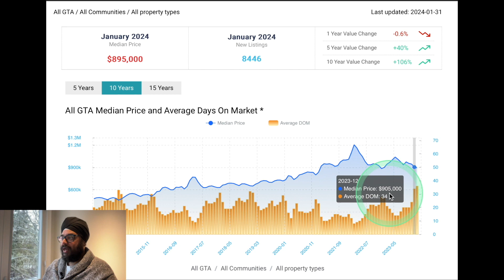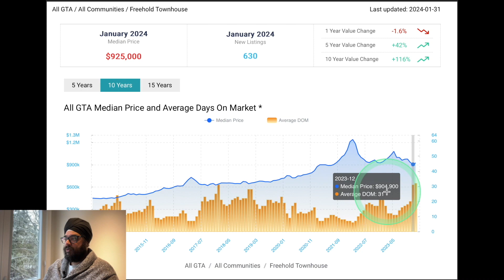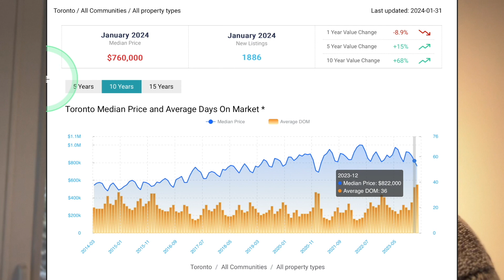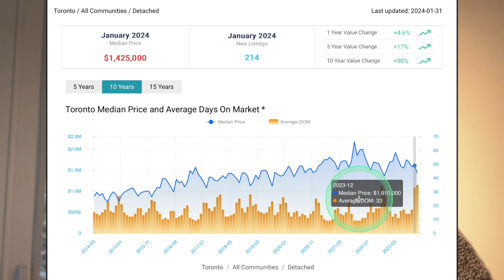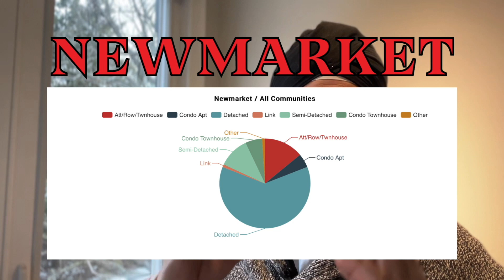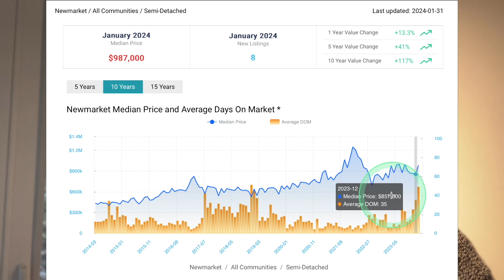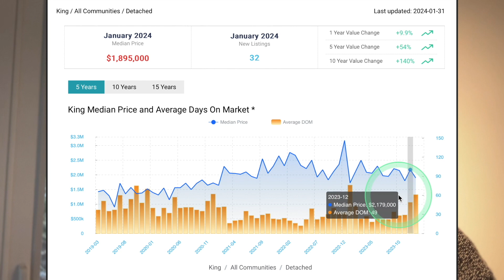Comparing GTA Real Estate Market to Toronto, Newmarket and King City | Feb 2024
🏡 Dive into the February 2024 GTA Real Estate Market! 📊 In this video, we'll compare the overall GTA real estate market data with a specific focus on the City of Newmarket and the Township of King. From home prices to market trends, we've got it all covered! Don't miss out on the insights you need for informed decision-making!

Navigate to your City:
0:00 Intro of The Real Estate market
3:21 GTA
5:10 Toronto 416 Proper
7:47 Newmarket
9:04 Township of King (King City)

If you are looking for proven results and/or need some advice for the following:
- Selling Real Estate
- Investments/Multifamily

Paul Sawhney is a top producing real estate agent with Executive Real Estate Services and specializes in real estate investing and is also a licensed mortgage agent.  With several years of experience I have amassed a thorough understanding of the real estate markets and its nuances all while being lazer focused on building your real estate portfolio.